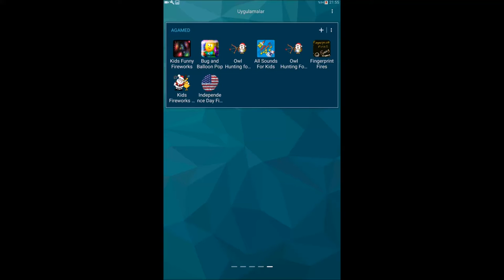Bug and Balloon Pop 1 04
How many balloons can you catch and pop in 45 seconds? Try it now...
Fun bug crush game